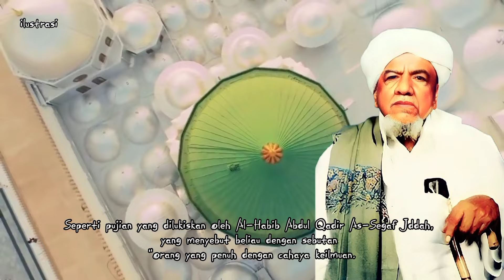Kisah Penuh Hikmah Mbah Arwani dan Mbah Hamid Pasuruan